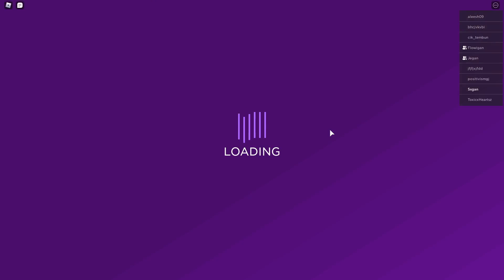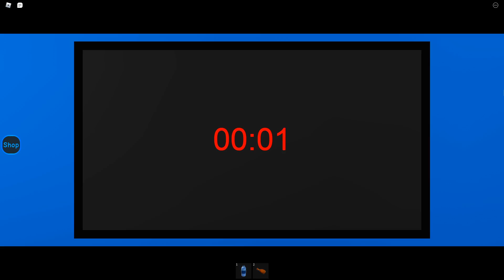!!!THIS VIDEO IS ONLY FOR THOSE WITH A STRONG SOUL!!!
3 likes and i make asmr video11111